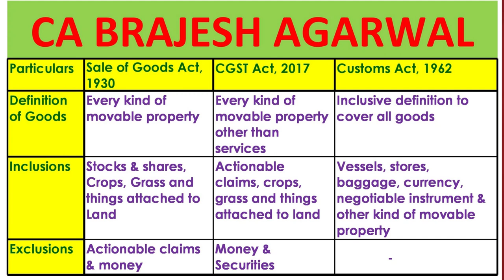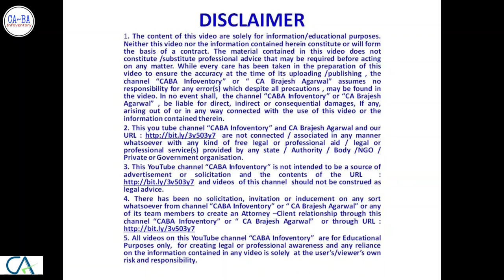194-Q Income Tax Act | TDS on Goods Purchase w.e.f. 1 July 21 | PART - 3 | CA Brajesh Agarwal